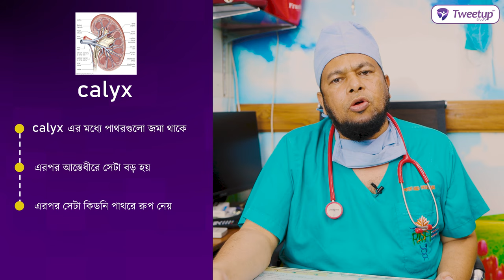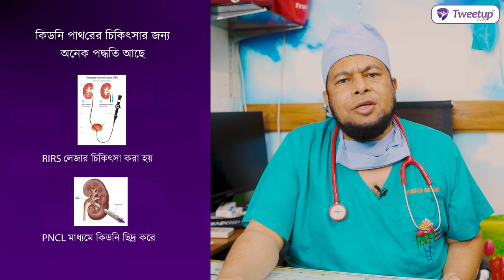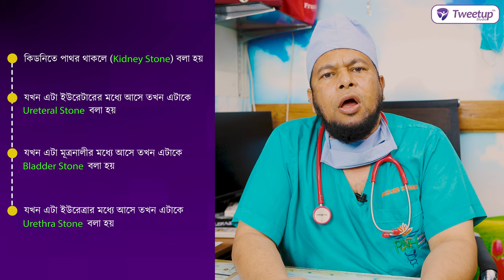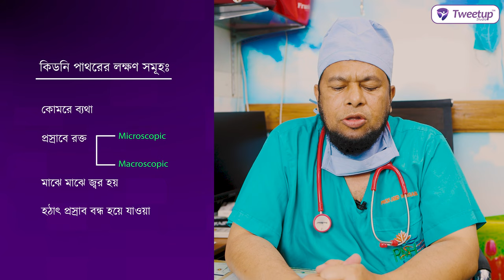কিডনিতে পাথর হওয়ার লক্ষণ, কারণ ও প্রতিকার [4K]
কিডনিতে পাথর হওয়ার লক্ষণ, কারণ ও প্রতিকার

বিস্তারিত জানতে ফোন করুনঃ ০১৮৮৫-০৭০৭০৭